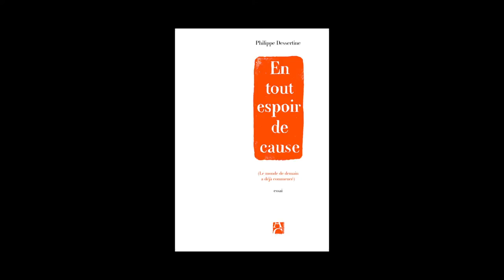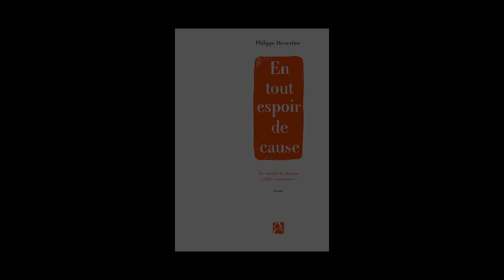Philippe Dessertine - En tout espoir de cause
Philippe Dessertine vous présente son ouvrage "En tout espoir de cause, le monde de demain a déjà commencé" aux éditions Anne Carrière.